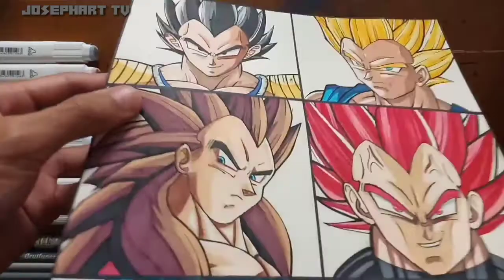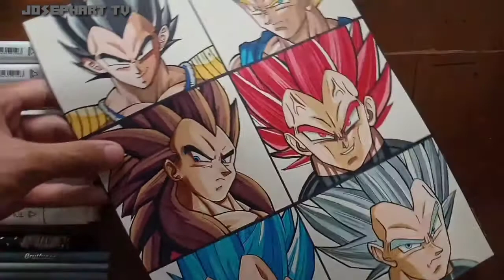Vegeta l 6 transformation l Drawing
Hello guys!!! this is my new artwork the 6 transformation of Vegeta

Drawn on worx board 250 gsm
using Mogol pencil, ordinary sign pen, brutfuner color pencils, touch five markers.